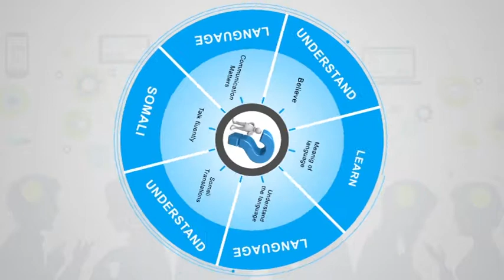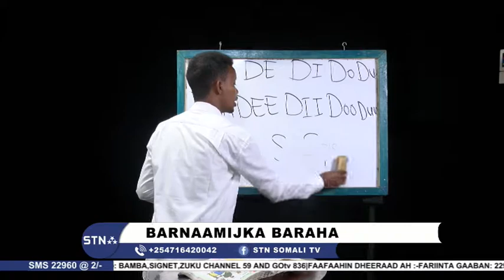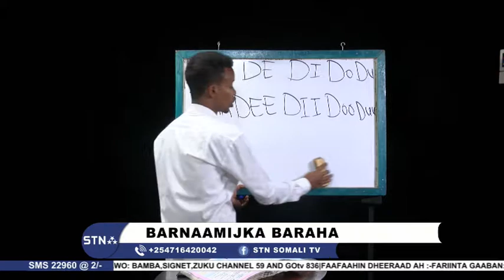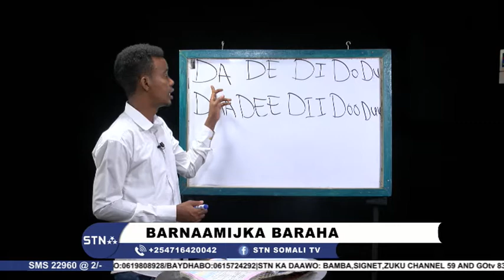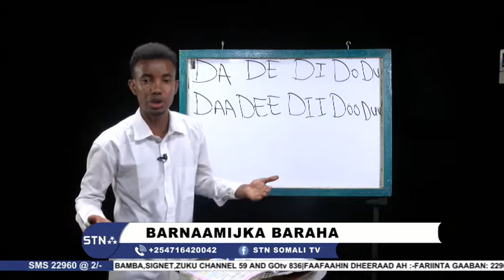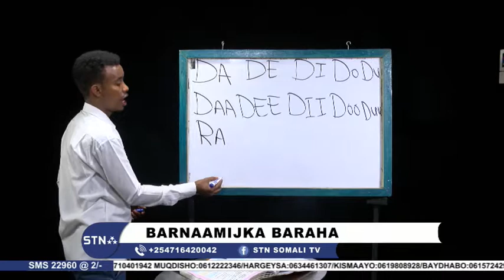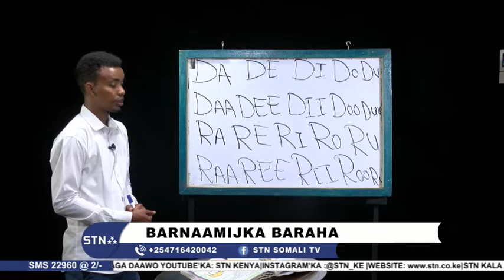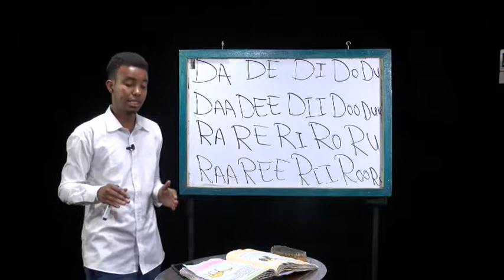Daawo Barnaamijka Baraha STN ee Xiiso gaar ah leh Maanta . Macalin Abdishukri